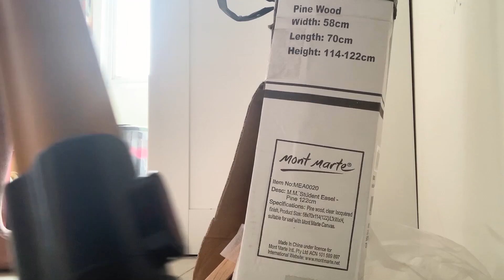Dimas Danang Vlog - Biasanya 2 Bulan Sekali Gue Turun Tangan, Sekarang Bisa Seminggu Sekali !!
Jadi...
Go-Clean langganan gue, kalau gue yang telfon, gue rasa langsung makan banyak sebelum ke Apartemen gue, karena gue rese banget, kenapa? Coba bayangin, Apartemen gue, Apartemen yang nggak gede-gede banget, Apartemen 2 kamar tidur, ukurannya sekitar 30m persegi, durasi bersihinnya nggak kurang dari 4 jam! Pas gue bersihin sendiri, ternyata dengan waktu yang kurang lebih sama, bisa memuaskan hasrat gue untuk bersih sampai ke pojok terdalam!

Kenapa gue sebegitunya? Karena Galabby alergi debu, gue nggak mau dia sakit.